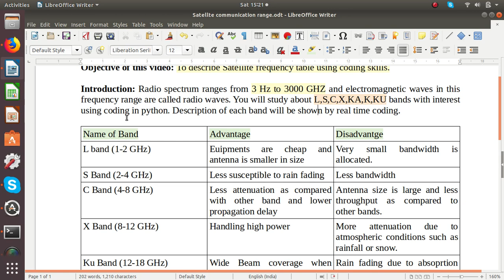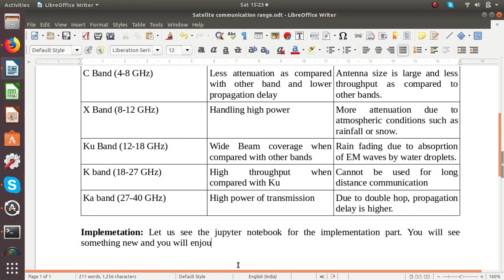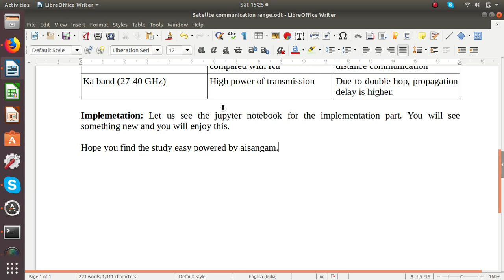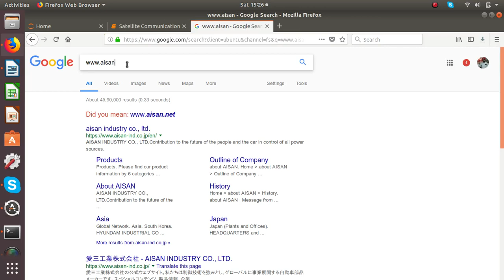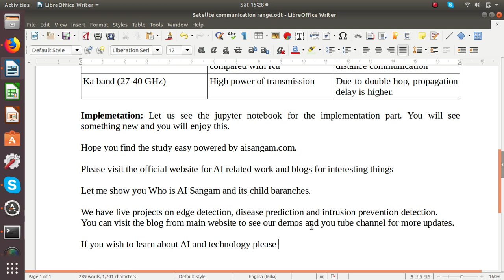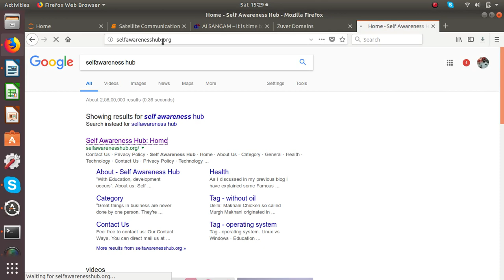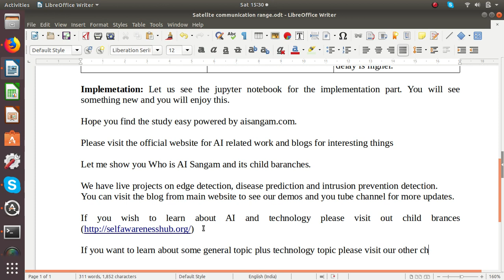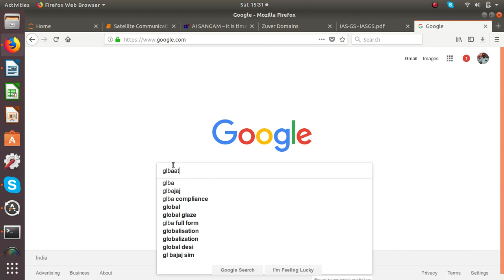Learn Satellite frequency table in an easier way using coding skills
Radio Spectrum and various bands which comes under radio spectrum are very important from communication subject point of view and especially for Electronics and communication.

AI Sangam thought in a different way and presented as well as initiated a new way to make it learn easier, simpler and interactive through coding skills.